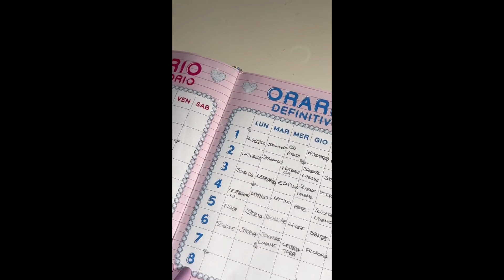2 GRWM alle 7 del mattino per andare a scuola 🏫 FEDERICA_CANGIANO